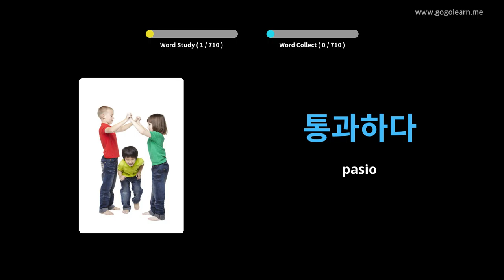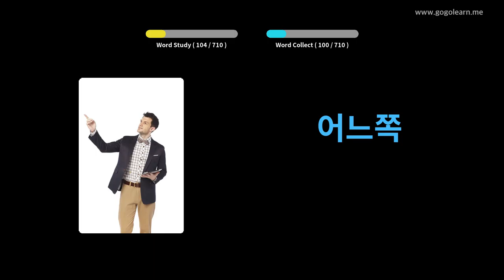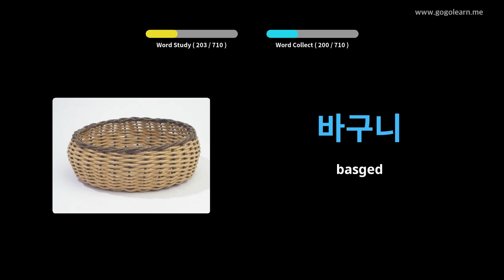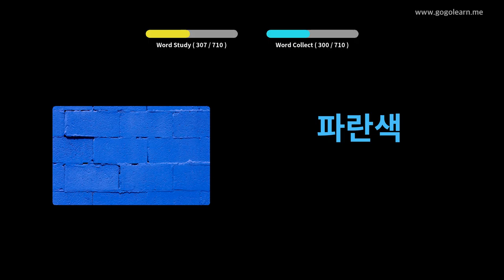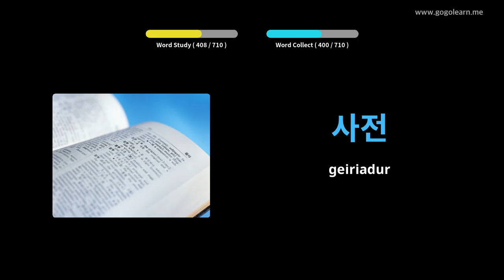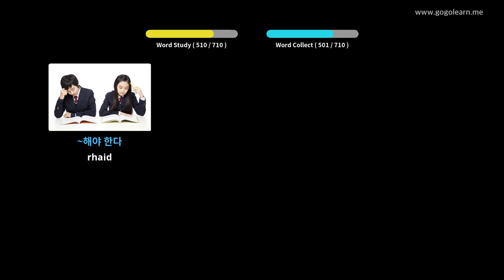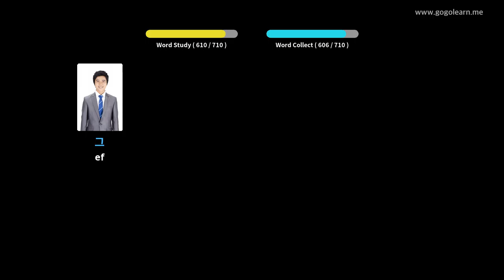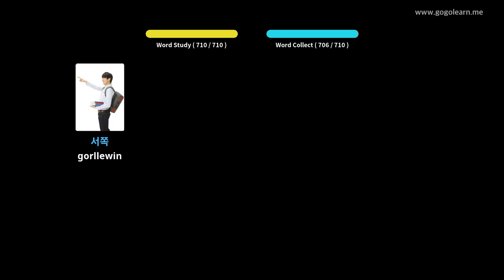Geirfa Corea plant | Golearn